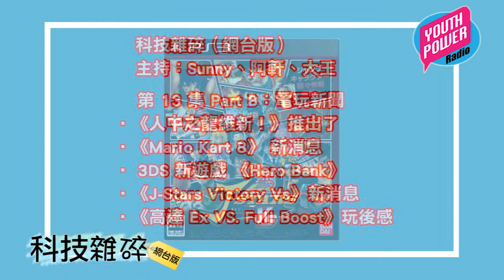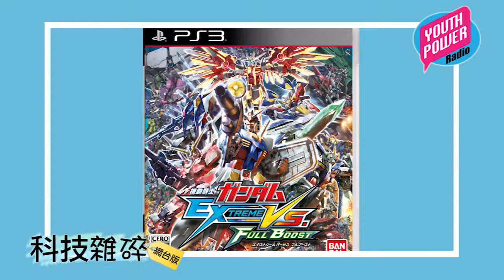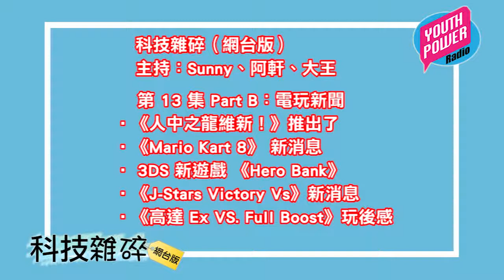科技雜碎 (網台版) 第 13 集 B：電玩新聞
第 13 集 Part B：電玩新聞
‧《人中之龍維新！》推出了
‧《Mario Kart 8》 新消息
‧ 3DS 新遊戲 《Hero Bank》
‧《J-Stars Victory Vs》新消息
‧《高達 Ex VS. Full Boost》玩後感

更多網台節目，請到 Youth Power Radio 收聽！